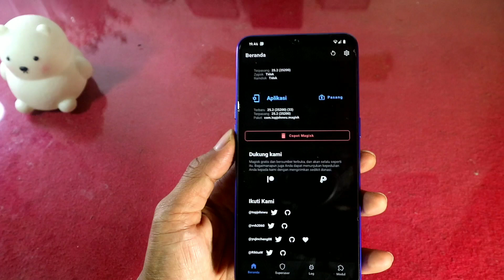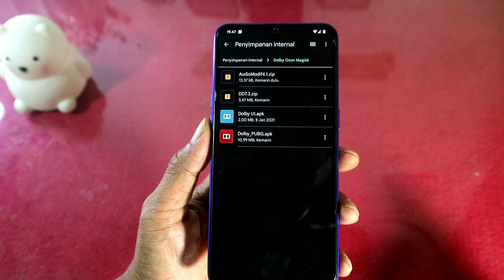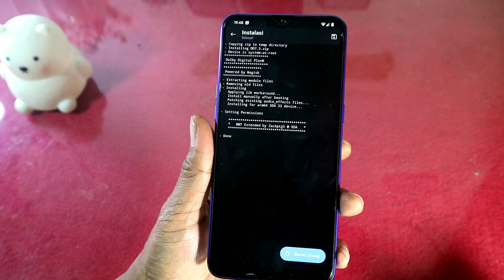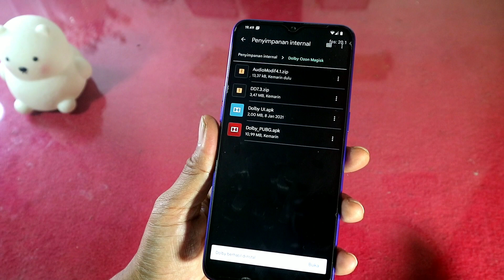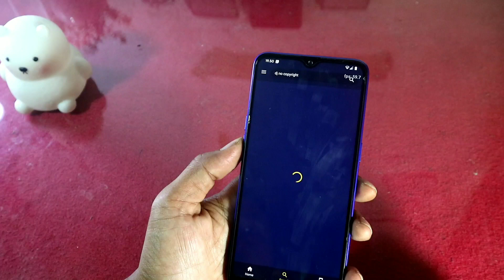Instal Dolby Android 13 Ninja Kitty PUBG Jedag Jedug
Cara Instal dolby android 13, dolby atmos, dolby digital bertema ninja kitty pubg
Bisa semua android dan ponsel apapun bersyarat

Persyaratan :===

. Ponsel Sudah terinstal magik manager

Download Dolby :===

Mau tema dengan foto kamu ? atau tema lain ? silahkan DM
Suka dengan Ini ? Open Donasi biar bisa upload

Support Kami :===

Important :===

. DYOWR

Semua Kredit zackptg5, aka_vk(vose15), repey6_edition, ozondroid

Social Support :===